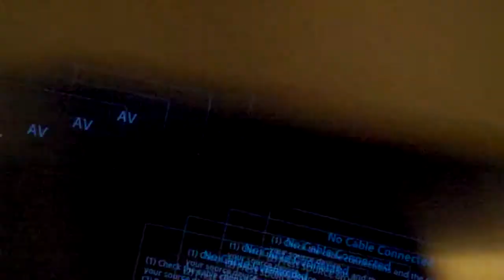Waking up in arizona on tour with MC Hammer 2014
Day 2 in Arizona on tour.